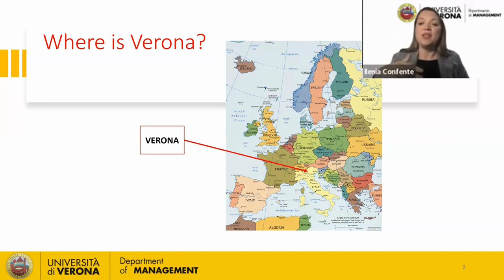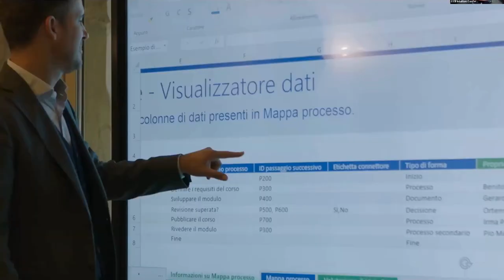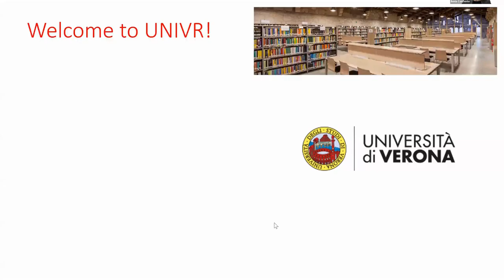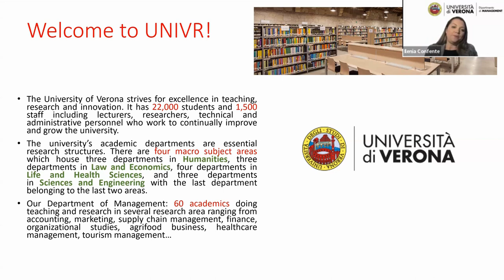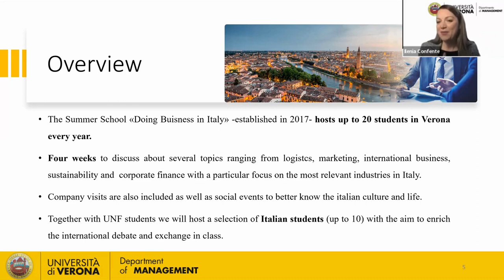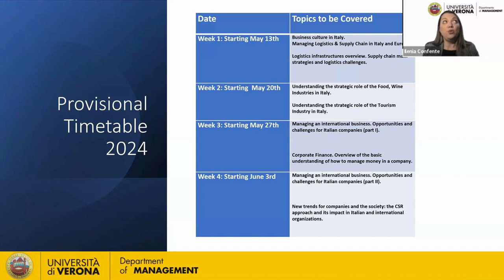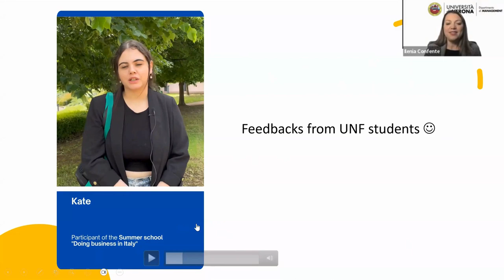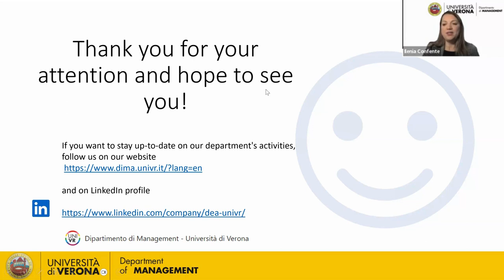Italy- Summer Study Abroad Information Session- IEW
Here is the recorded video of our Verona, Italy summer study abroad information session for International Education Week.